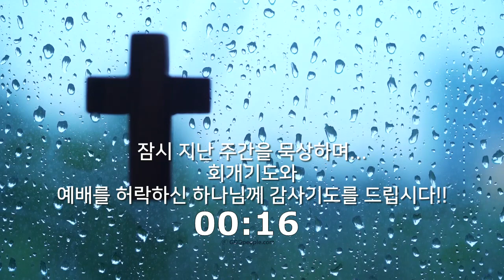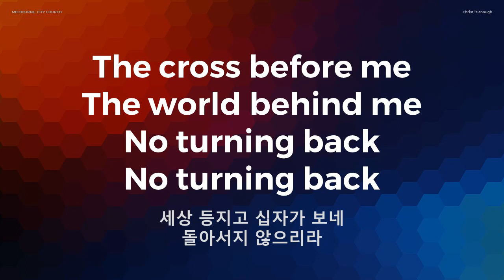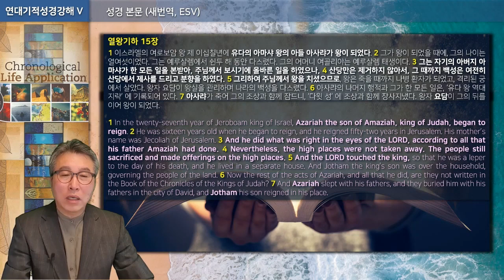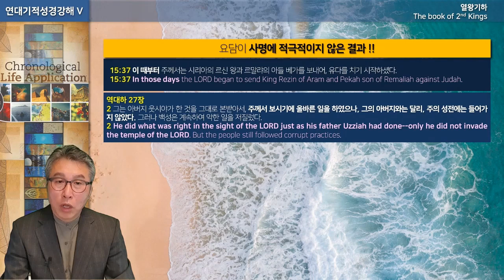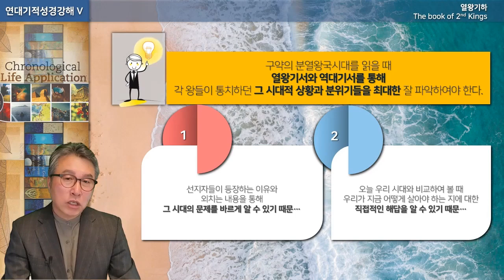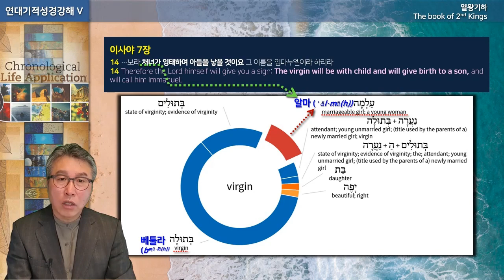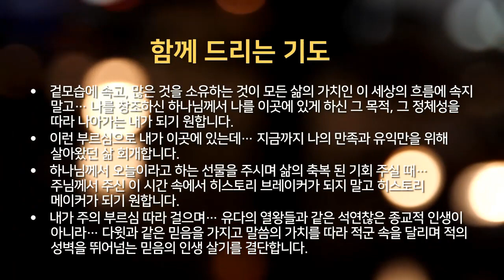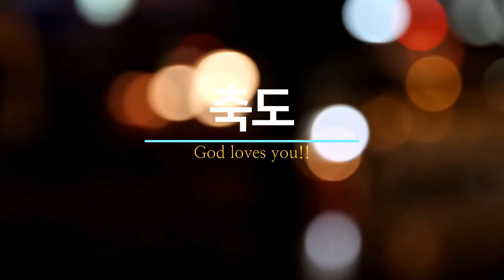[2023년 12월 17일 멜버른시티교회 영상 예배]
[호주 멜버른 시티교회에서 드려지는 주일 영상예배입니다]
주일 예배당 예배는
멜버른 시티 Scots Church에서 매주일 2PM에 드려집니다.

온라인 영상 예배는
어떤 이유로든 예배당 예배를 나오지 못하게 되는 경우…
각자가 처한 처소에서
각자 가능한 시간에
하나님의 부르심 앞에 스스로 나아가 예배 드릴 수 있도록 준비되었습니다
자신이 처한 어떤 상황과 환경이 어떠하든
스스로 예배자로 설 수 있고
또한 다른 이들과 함께 예배로 모일 수 있게 하기 위해 준비된 예배영상입니다.
자신의 삶의 터 곳곳에서
변함없이 거룩한 예배자로 서서 온전한 예배를 드릴 수 있기 바랍니다.

[영상예배 내용]

1. Welcome & Praise Worship (환영, 회개, 찬양과 경배)
    - 이곳에서
    - Oneday
    - Christ is Enough
    - 내 영혼이 그윽히 깊은데서
2. Word (주일 강단 말씀)
   - 내용: 5차연대기적성경강좌 90회 – 열왕기하 XII
   - 본문: 열왕기하 15-17 장
   - 제목: 남유다의 왕들과 그들의 삶 !!
3. Works (교회소식 및 축도)
   - 교회의 부르심 되새김
   - 교회 모임과 행사 관련 소식